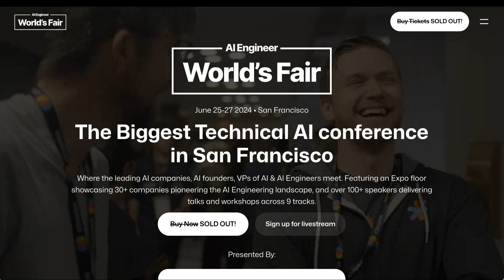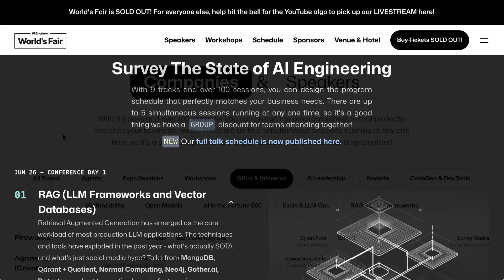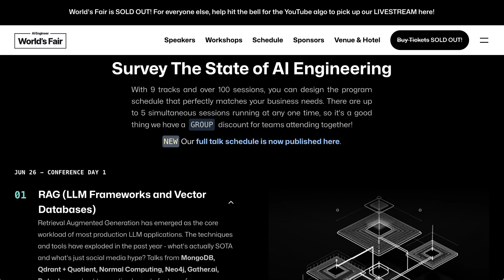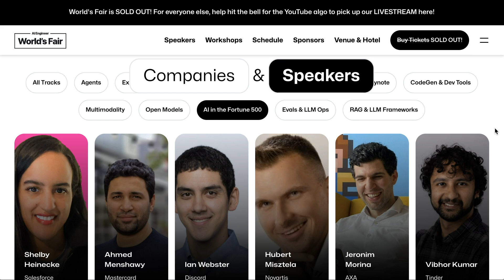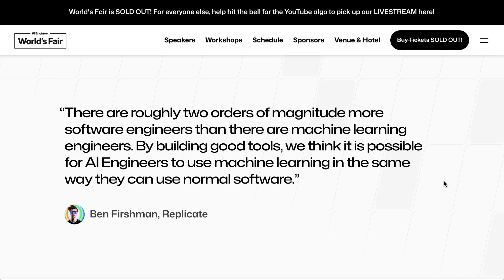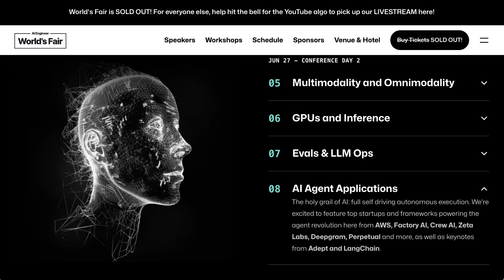7 Observations From the AI Engineer World's Fair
Dive into the latest insights from the AI Engineer World’s Fair in San Francisco. This event, touted as the biggest technical AI conference in the city, brought together over 100 speakers and countless developers. Discover seven key observations that highlight the current state and future of AI development, from the focus on practical, production-specific solutions to the emergence of AI engineers as a distinct category. Learn about the innovative conversations happening around AI agents and the unique dynamics of this rapidly evolving field.